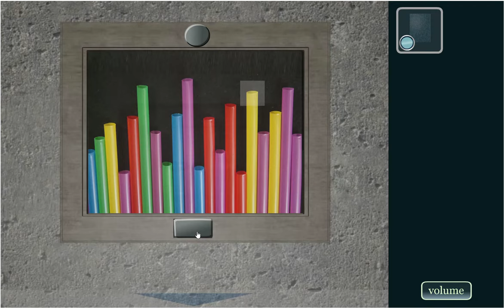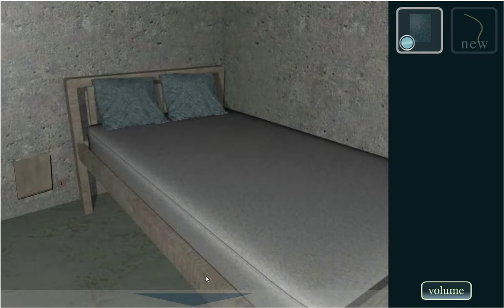[Jim-Ar] Gear Walkthrough